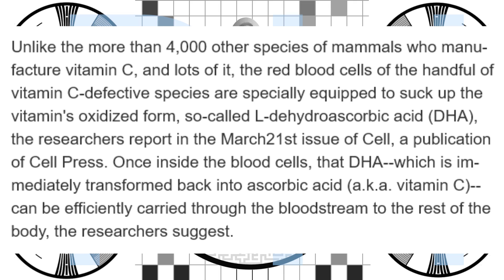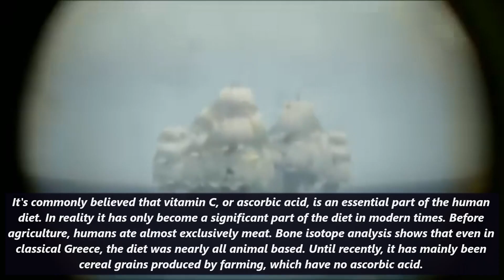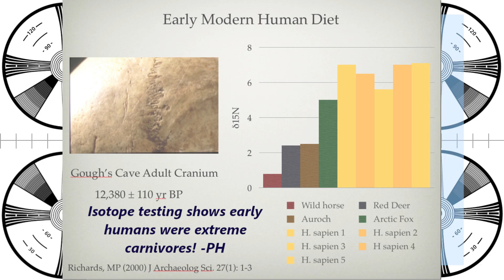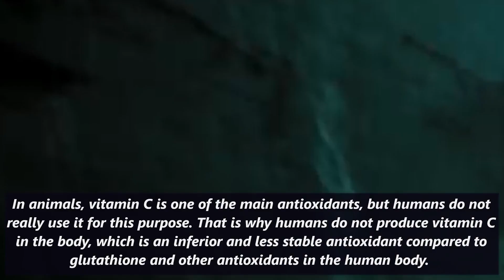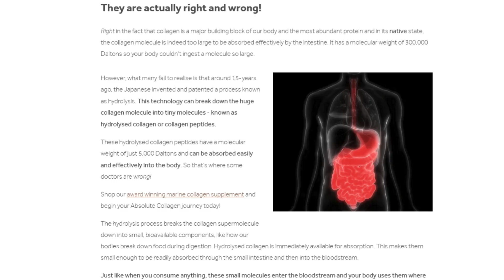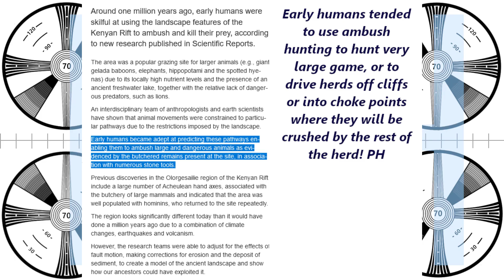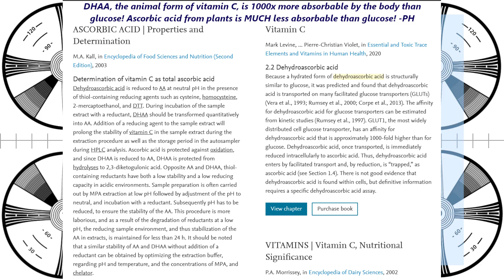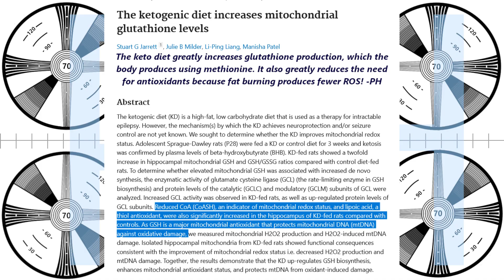Vitamin C supplements are a scam, plant based C can be harmful, and C is not in our natural diet!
It is often characterized that human inability to make ascorbic acid is a defect, in reality the lack of ascorbic acid production in the human body is likely one of the reasons our longevity is much longer than most animals.

Vitamin C is promoted to us heavily, but we don't really need it. While there is a long list of purported benefits for vitamin C, in reality these are just benefits of antioxidants in general. Vitamin C is an antioxidant, but a very poor one that is hard to absorb, and is too reactive so it can actually damage your body.

DHAA in meat is more absorbable and there is more than enough in even small cuts of meat to prevent scurvy - in fact it is probably a better source of ascorbic acid than fruits grown using modern methods in depleted soil.

The real way to improve your antioxidant status is through consuming animal products, which are full of the methionine needed to make it. This is why those on a low carb diet have twice the glutathione as those on a SAD. Supplementing L- Cysteine and glycine can get levels even higher, but the body will never overproduce glutathione and cause problems, as some quacks have claimed lately.

If you've ever wondered why people on a carnivore diet don't get scurvy and die, this is why. Like fasting, not only does eating meat not kill you, but it has some amazing healing effects on the body.

6g taurine
6g glycine
3g AAKG
1g TMG
1g L-cysteine
250mg niacin
250mg bilberry powder
500mg Hyaluronic acid powder
100mg Orotic Acid (for gout and chelation)
300mg oil of oregano (in addition to the toothpaste)
60ml vinegar neutralized by one teaspoon of potassium bicarb - neutralizing the acidity does not impede its utility in the body.

0:00 Vitamin C is not a real vitamin
1:00 DHAA is the animal form of vitamin C
2:00 DHAA is thousands of times more absorbable
5:20 Vitamin C is NOT a useful antioxidant for humans!